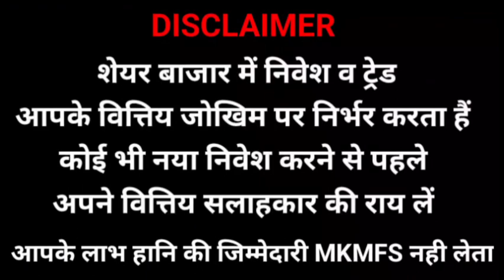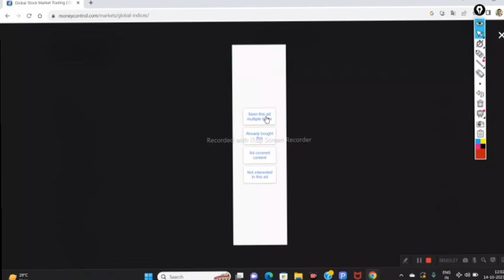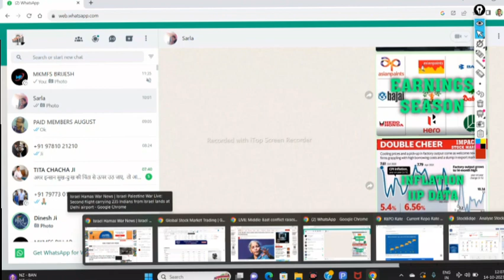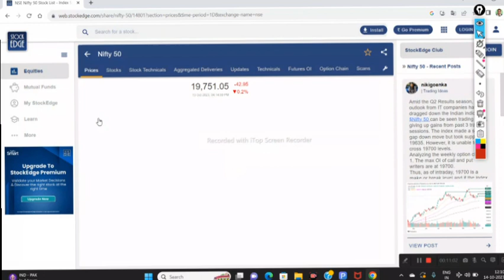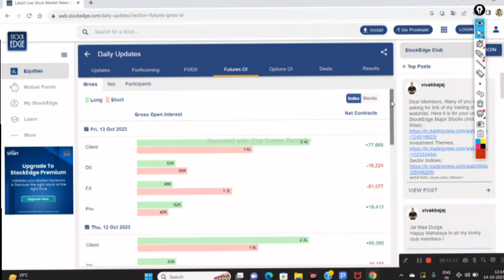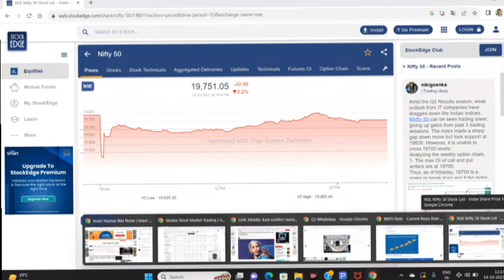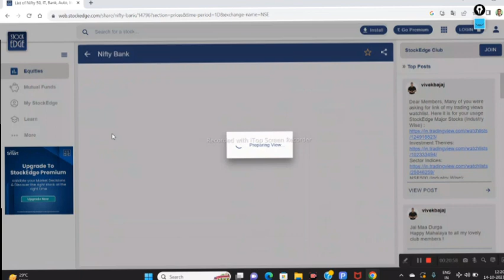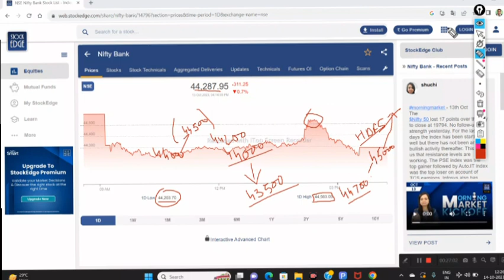| NEXT WEEK STOCK MARKET PREDICTION |कैसे करता हूं में एनालिसिस आप भी समंझो|